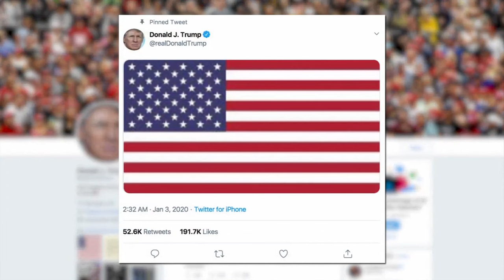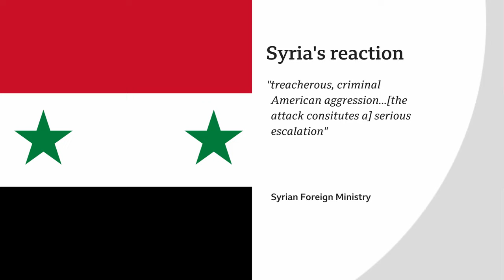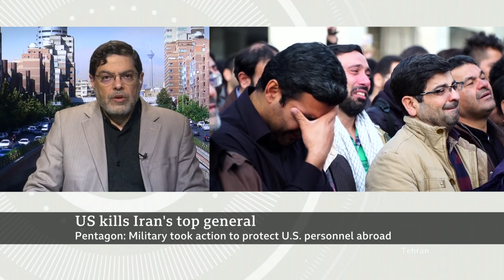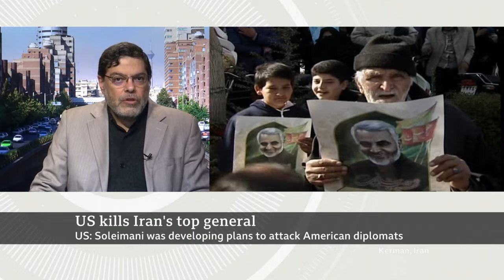Qasem Soleimani: Iran vows 'severe revenge' over general's killing - BBC News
General Qasem Soleimani, head of the Iranian Revolutionary Guards' elite Quds Force, has been killed by US forces in Iraq
The general was seen as the mastermind behind Iran's ambitions in the Middle East
Iran's Supreme Leader Ayatollah Ali Khamenei said "severe revenge awaits the criminals" behind the attack
The Pentagon said President Trump ordered the killing because the general was developing plans to attack Americans